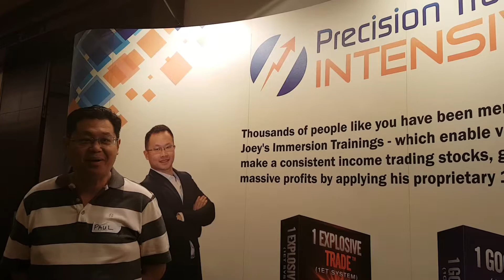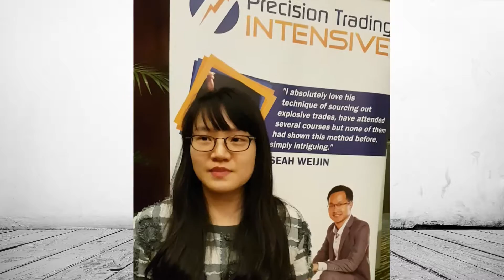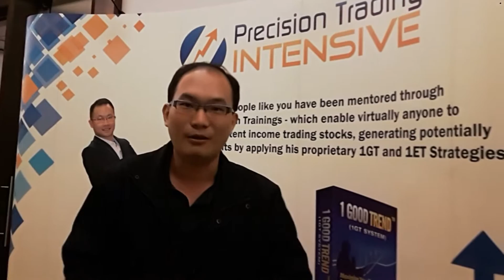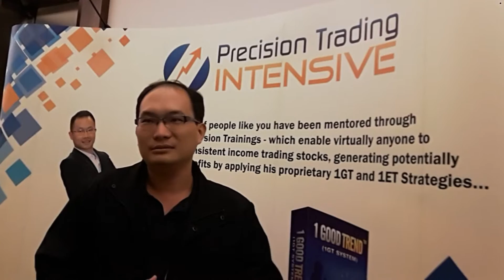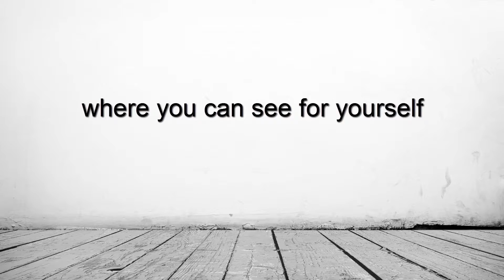Precision Trading Intensive program by Joey Choy - Rave Reviews - Part 1 - 24 to 26 June 2016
Raving reviews for Precision Trading Intensive program by Joey Choy, a Top Tier Remisier / Trader in Singapore and Chief Trainer at Trading Impossible. Click on the link above and enter your name and email to be subscribed to his email list, so you will be notified of any introductory workshops in Singapore... See you there :)